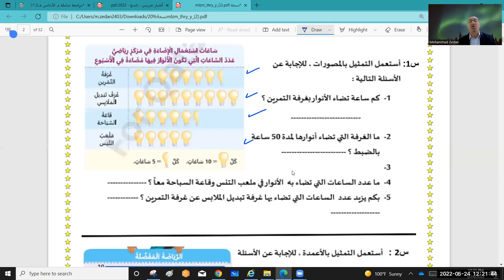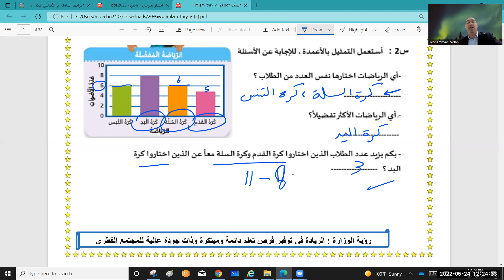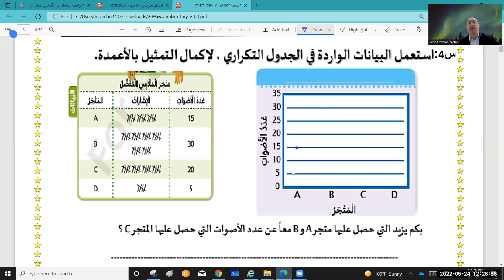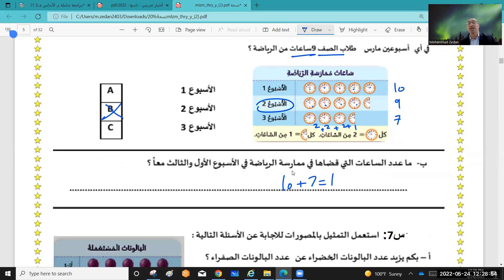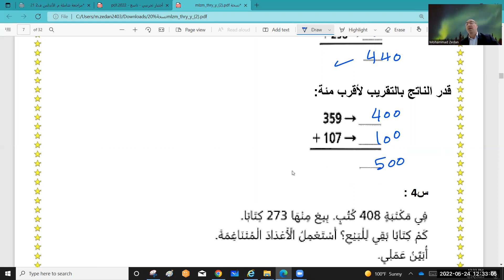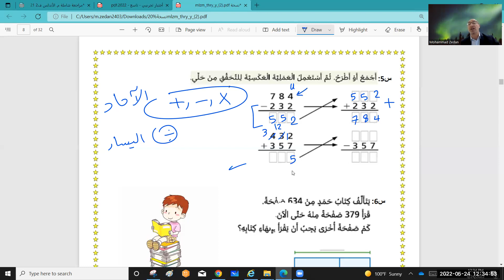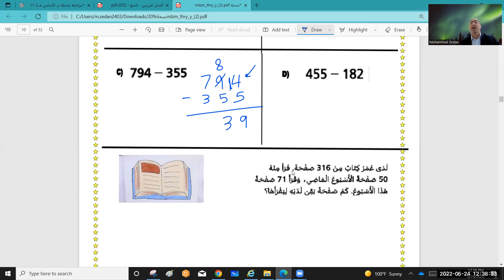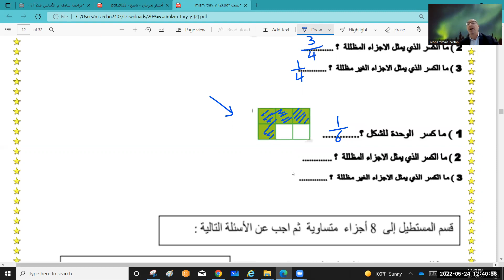حل ورقة عمل (1) رياضيات الفصل الدراسي الثاني | الصف الثالث الابتدائي